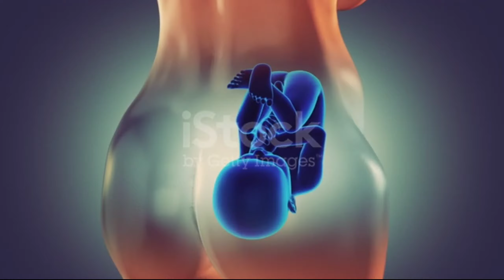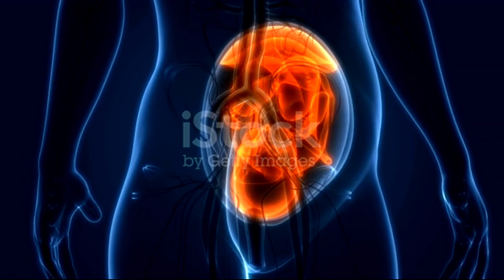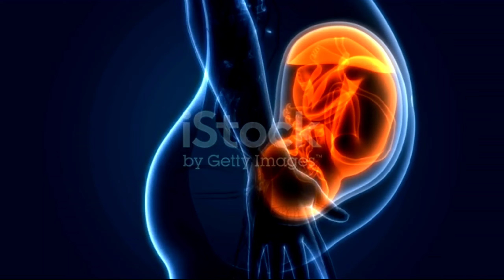গর্ভাবস্থায় মেয়ে সন্তান পেটের কোন পাশে থাকে?গর্ভের বাচ্চা ছেলে নাকি মেয়ে তার জানার উপায়।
গর্ভাবস্থায় বার বার প্রস্রাব কেন হয়?গর্ভের সন্তান ছেলে নাকি মেয়ে এ থেকে কিভাবে বুঝবেন?
ছেলে_হ‌ওয়ার_লক্ষন